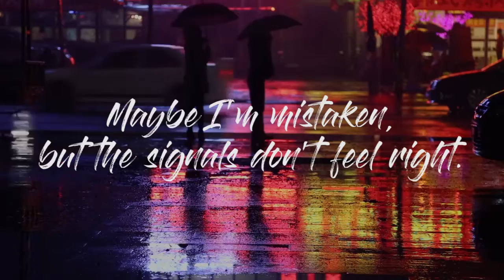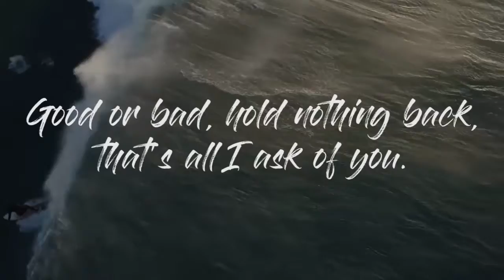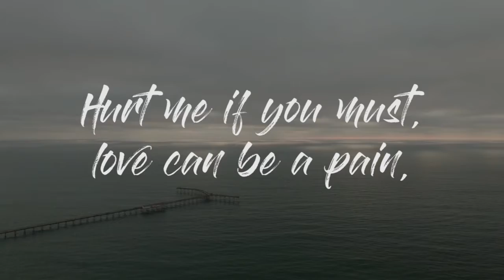Original Song: License? Cover Version? 'WHERE HAS IT GONE?' - lyrics video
'Where Has It Gone?’ – lyrics video
Vocals by Ashley Briggs (USA), music by Sergio Mello (USA - ASCAP) and lyrics by Georgina Hilton (UK - PRS).
This unreleased original song is available immediately for artists, performance, recording, licensing, publishing etc.
lyrics
One word conversations, where we used to chat all night,
Maybe I'm mistaken, but the signals don't feel right.
Little compliments you used to pay,
Now it's like you've nothing left to say.
(chorus)
So, where has it gone?
Where has it gone?
Rumor says my faith in you was wrong.
Has your love moved on?

Lately, I'm confused, sitting on the shelf,
Looking out for clues, is there someone else?
Promised you would always be... open, honest, true,
Good or bad, hold nothing back, that's all I ask of you.

Hurt me if you must, love can be a pain,
I won't make a fuss, all I ask again.
.is, where has it gone?
Lyrics video produced for Hilton Music UK by ikholil